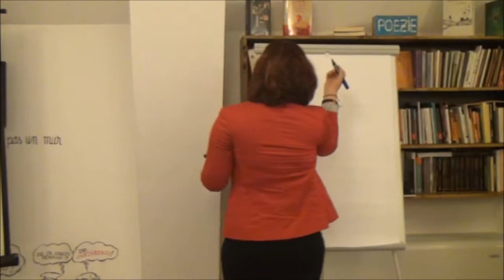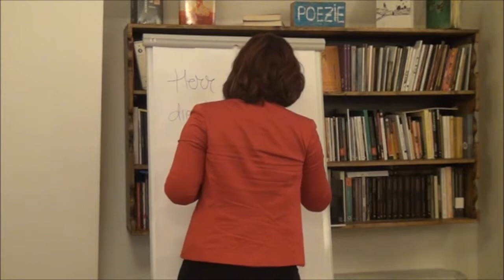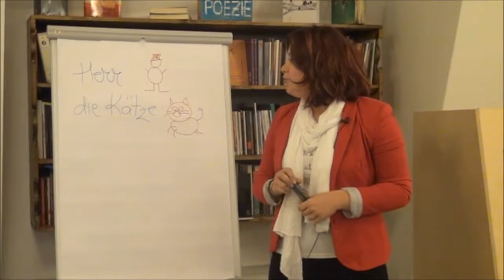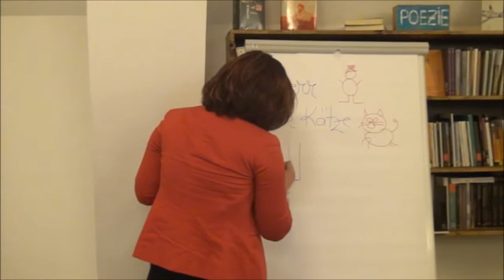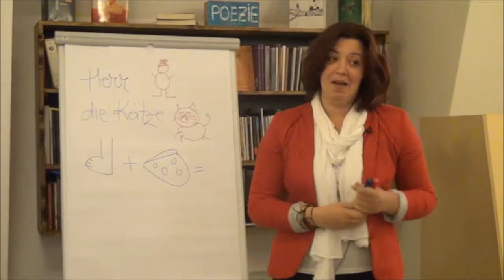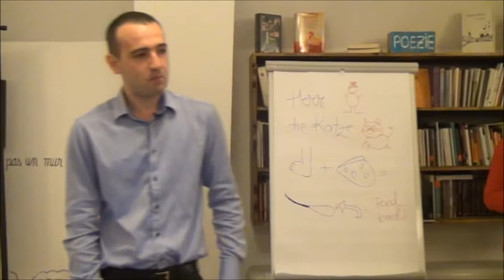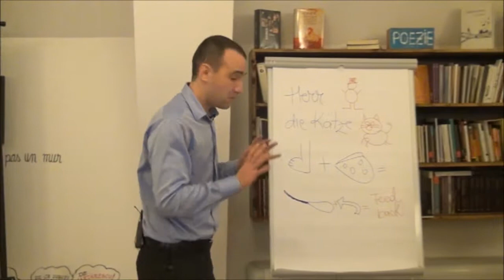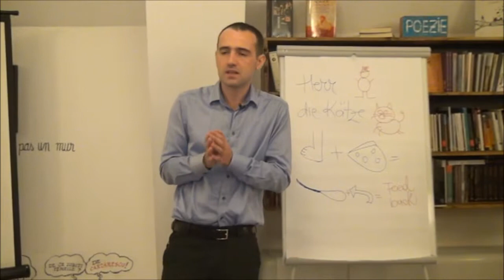Ana Marin - Despre vacanta si facilitare grafica... in germana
Unde alegi sa-ti petreci vacanta si cum decizi sa te bucuri de ea este o alegere personala. Ana a ales sa-si deseneze vacanta in germana si ca sa afli toata povestea te invitam sa-i vezi discursul.